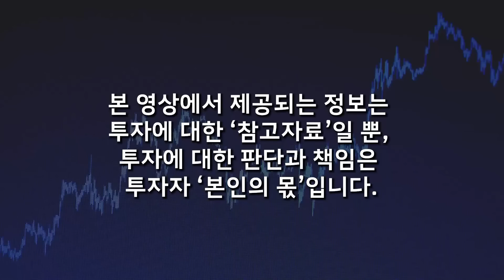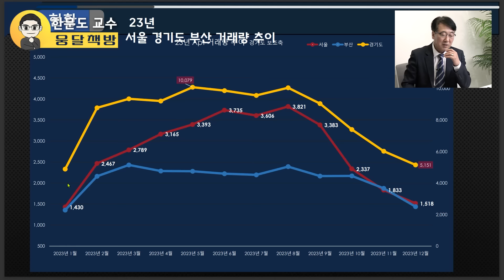모두가 쉬쉬하고 있다. 망하려고 작정한 형국이다. 한국 부동산 희망 버리세요 (한문도 교수 / 4부)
📌한문도 교수의 [2024년 부동산 시장 필수 개념 리포트] 무료신청링크

안녕하세요, 한문도 교수입니다.
2024년 새해, 여전히 새로운 정책들과 여러 채널들의 갑론을박이 이어지고 있습니다.
올해에도 저는 여전히 여러 곳들에서 많은 분들에게 팩트를 전달드리려 노력하려 합니다.

다만 그럼에도 매 번 안타까운 소식이 들려옵니다.
가짜 뉴스에 선동되어 무리한 영끌과 잘못된 투자 판단으로 힘들어하시며 도움을 구하곤 합니다.
하여 이 부분을 어떻게 조금이라도 도울 수 있을지 오래도록 고민을 해온 끝에,
대한민국에서 부동산을 거래를 하는 분들이라면 반드시 알아야 할 필수 개념 요약집을 누구나 보실 수 있도록 준비하였습니다.

새해를 맞아 제가 준비한 선물이 여러분들의 건강한 부동산 투자 공부에 도움이 되기를 소망합니다.
항상 건강 유념하시고 2024년도 행복한 한 해 보내시길 응원합니다.

*이번에 준비한  [2024 부동산 시장 이해 완성을 위한 필수 개념 리포트]는
신청하신 분들에게 무료로 제공되는 기간 한정 선물입니다.(신청 이후 5영업일 이내 발송)